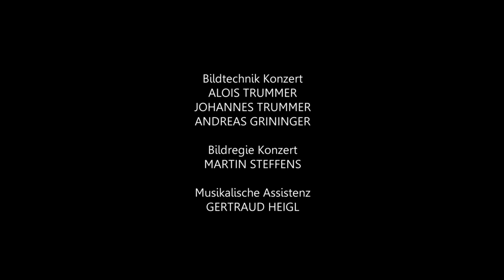Bach: Weihnachtsoratorium - 1. Teil | Recreation - Das Orchester, Dirigent: Jordi Savall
Ein Film von Reziprok.
Eine Produktion aus dem Hause Styriarte.
Aufgenommen am 21. Dezember 2020 im Stefaniensaal in Graz

Johann Sebastian Bach: Weihnachtsoratorium BWV 248, 1. Teil

Recreation - Das Orchester
Maria Ladurner (Sopran)
Raffaele Pe (Countertenor)
Gernot Heinrich (Tenor)
Markus Volpert (Bass)
Camerata Styria (Einstudierung: Sebastian Meixner)
Dirigent: Jordi Savall

Konzertmeisterin: Maria Kubizek
Violinen 1: Marina Bkhiyan, Albana Laci, Toshie Shibata, Katharina Stangl
Violinen 2: Harald Martin Winkler, Eva Lenger, Yanet Infanzón La O, Simone Mustein,
Violen: Wolfram Fortin, Simona Petrean, Wolfgang Stangl
Violoncelli: Jan Zdansky, Gunde Hintergräber
Kontrabass: Sebastian Rastl
Traversflöten: Heide Wartha, Maria Beatrice Cantelli
Oboen, Oboen d’amore & Oboen da caccia: Georg Fritz, Stjepan Nodilo, Stanislav Zhukovskyy, Christine Blasl
Fagott: Tonia Solle
Trompeten: Kurt Körner, Thomas Tockner, Elias Stübler
Pauken: Janos Figula
Orgelpositiv: Alexander Gergelyfi
Cembalo: Iga Anna Haindl

Camerata Styria:
Sopran: Magdalena Czernin, Martina Kratzer, Hannah Krenn, Martina Kreuzbichler, Judith Lammer, Stefanie Lercher, Ingrid Pfundner, Veronika Suppan
Alt: Anna Gasser, Johanna Hemetsberger, Silvia Kappler, Judith Löschberger, Emilie Matheis, Lena Rucker, Theresa Schlömicher
Tenor: Benjamin von Berg, Lukas Edl, Felix Engelmann, Florian Iglisch, Felix Klengel, Sebastian Meixner, Nathan Reinprecht
Bass: David Großschädl, Stefan Gruber, Johann Huber, Robert Krisper, Florian Nachbagauer, Georg Reiser, Martin Stampfl, Navid Uhde
Organisation
Gertraud Heigl, Organisation
Matti Kruse, Inspizient

Videotechnik
Andreas Ruhs, Andreas Grininger, Alois Trummer, Paul Pichler, Roland Renner, Martin Steffens, Ingo Hauer, Karin Hofmeister

Tontechnik
Norbert Stadlhofer, Michael Oberrauter, Alexander Pfundner, Franz Josef Kerstinger

Licht
Thomas Bergner, Bernd Egger, Mike Heid

powered by Steiermärkische Sparkasse

Weihnachtsoratorium (BWV 248)
ERSTER TEIL
1. CHOR Jauchzet, frohlocket, auf, preiset die Tage,
Rühmet, was heute der Höchste getan,
Lasset das Zagen, verbannet die Klage,
Stimmet voll Jauchzen und Fröhlichkeit an.
Dienet dem Höchsten mit herrlichen Chören,
Lasst uns den Namen des Herrschers verehren.
2. REZITATIV
Tenor Evangelist
Es begab sich aber zu der Zeit, dass ein Gebot von dem Kaiser Augusto ausging, dass alle Welt geschätzet würde. Und jedermann ging, dass er sich schätzen ließe, ein jeglicher in seine Stadt. Da machte sich auch auf Joseph aus Galiläa, aus der Stadt Nazareth, in das jüdische Land zur Stadt David, die da heißet Bethlehem; darum dass er von dem Hause und Geschlechte David war, auf dass er sich schätzen ließe mit Maria, seinem vertrauten Weibe, die war schwanger. Und als sie daselbst waren, kam die Zeit, dass sie gebären sollte.
3. REZITATIV
Alt Nun wird mein liebster Bräutigam,
Nun wird der Held aus Davids Stamm
Zum Trost, zum Heil der Erden
Einmal geboren werden.
Nun wird der Stern aus Jakob scheinen,
Sein Strahl bricht schon hervor,
Auf, Zion, und verlasse nun das Weinen,
Dein Wohl steigt hoch empor.
4. ARIE
Alt Bereite dich, Zion, mit zärtlichen Trieben,
Den Schönsten, den Liebsten bald bei dir zu sehn.
Deine Wangen
Müssen heut viel schöner prangen,
Eile, den Bräutigam sehnlichst zu lieben.
5. CHORAL Wie soll ich dich empfangen
Und wie begegnʼ ich dir,
O aller Welt Verlangen,
O meiner Seelen Zier,
O Jesu, Jesu, setze
Mir selbst die Fackel bei,
Damit was dich ergötze,
Mir kund und wissend sei.
6. REZITATIV
Tenor Evangelist
Und sie gebar ihren ersten Sohn und wickelte ihn in Windeln und legte ihn in eine Krippen; denn sie hatten sonst keinen Raum in der Herberge.
7. REZITATIV
und
ARIE
Sopran
Bass Er ist auf Erden kommen arm,
Wer will die Liebe recht erhöhn,
Die unser Heiland vor uns hegt,
Dass er unser sich erbarm,
Ja, wer vermag es einzusehen,
Wie ihn der Menschen Leid bewegt,
Und in dem Himmel mache reich,
Des Höchsten Sohn kömmt in die Welt,
Weil ihm ihr Heil so wohl gefällt,
Und seinen lieben Engeln gleich,
So will er selbst als Mensch geboren werden.
Kyrieeleis.
8. ARIE
Bass Großer Herr, o starker König,
Liebster Heiland, o wie wenig
Achtest du der Erden Pracht.
Der die ganze Welt erhält,
Ihre Pracht und Zier erschaffen,
Muss in harten Krippen schlafen.
9. CHORAL Ach, mein herzliebes Jesulein,
Mach dir ein rein sanft Bettelein,
Zu ruhn in meines Herzens Schrein,
Dass ich nimmer vergesse dein.

Eine Produktion Aus dem Hause Styriarte. 2020